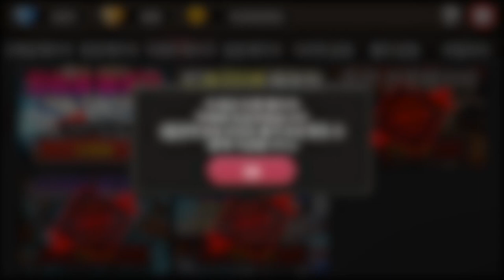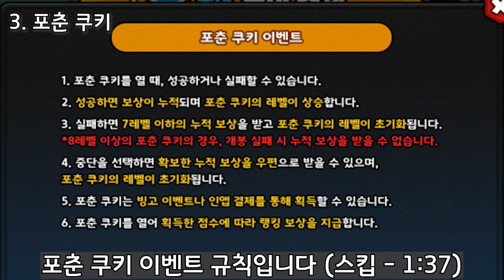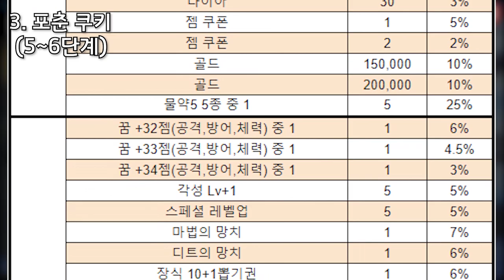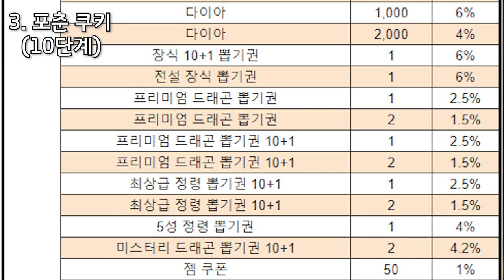2021 드래곤빌리지1 9주년 이벤트 - 5분안에 알아보자!! [드빌1]